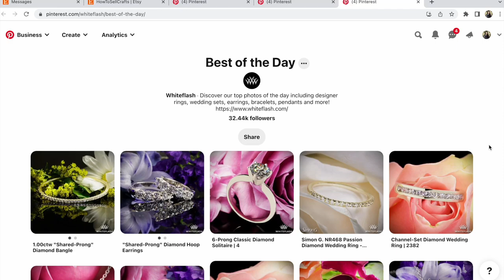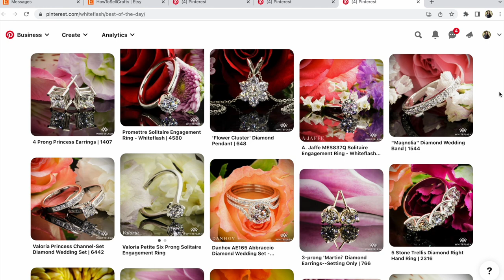Pinterest ідеї фото для продажу за кордон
Pinterest ідеї фотографій на прикладі ювелірних виробів та біжутерії для продажу за кордон.
Вітаю друзі! Знайшла на Pinterest чудовий аккаунт Whiteflash. Неймовірно красиві фото. Посилання на Pinterest аккаунт компанії:

Якщо ви плануєте продавати за кордон, фото неймовірно важливі!
Для будь якої соціальної мережі та й для маркетплейсів, власних сайтів потрібні фото, які як магніт притягують увагу потенційних покупців!

Задача першого фото в карточці товару на маркетплейсі – вигідно виділити ваші вироби в потоці конкурентів! Це головне. Люди мають побачити ваше фото серед подібних товарів.

Якщо вам цікава інформація про Pinterest,
завітайте до секції мого Etsy магазину

Слава Україні!

З повагою,
Прохорівська Світлана